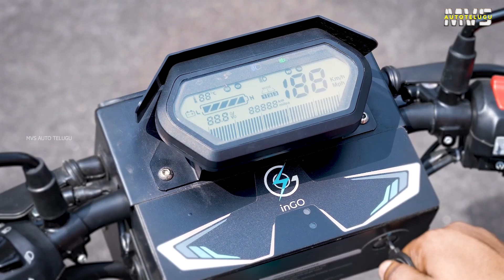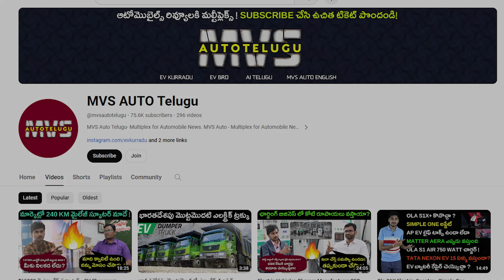inGo Flee 2.0 Electric Scooter Price, Specs - Mvs Auto Telugu